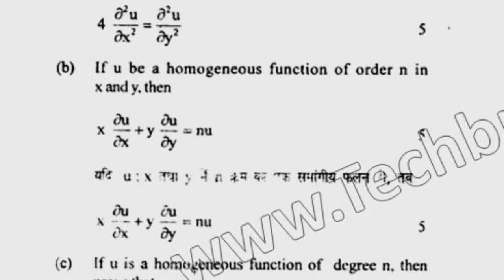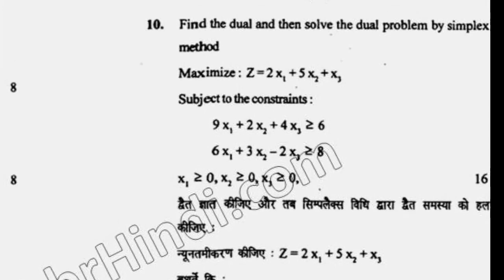BCom 1st Sem Business Mathematics Question Paper